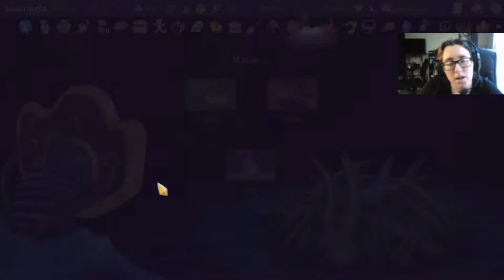Pocket Watch | Slay the Spire #164